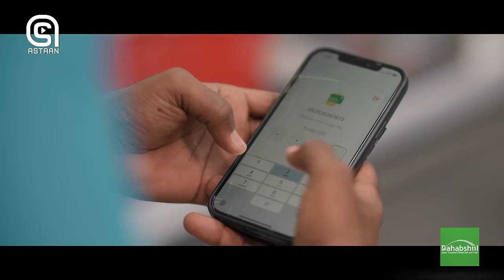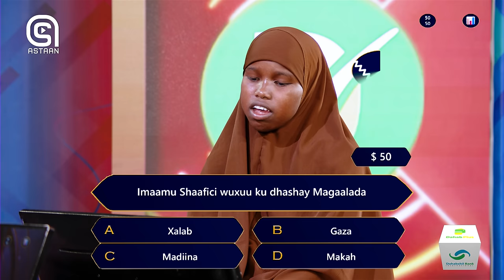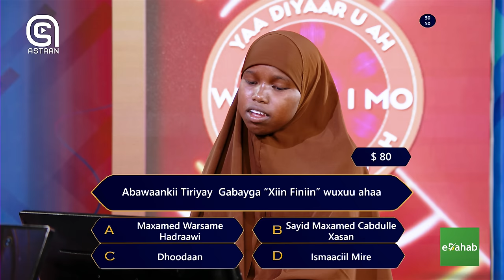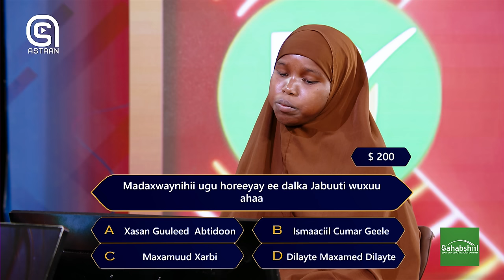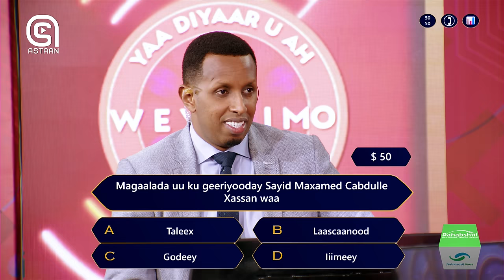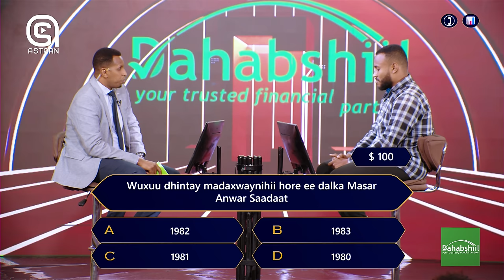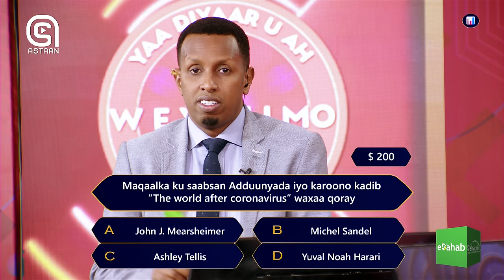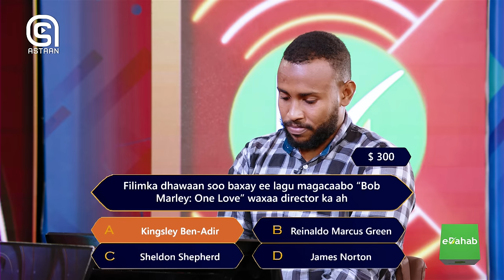Weydiimo Xalqadii 16-aad. Abawaankii Tiriyay Gabayga "Xiin Finiin" wuxuu ahaa?